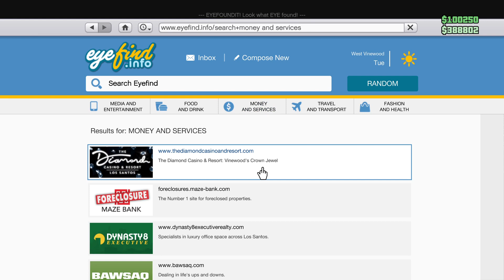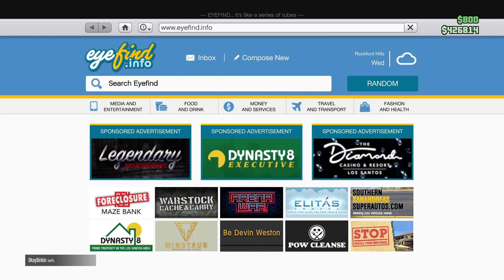GTA 5: Battle Royale